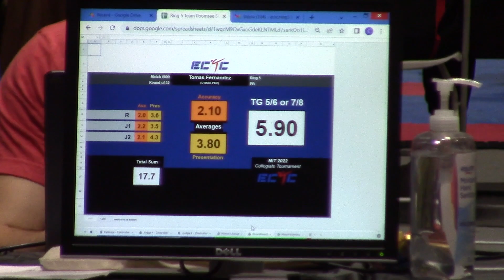Brown2022 PB2 TomasFernandez